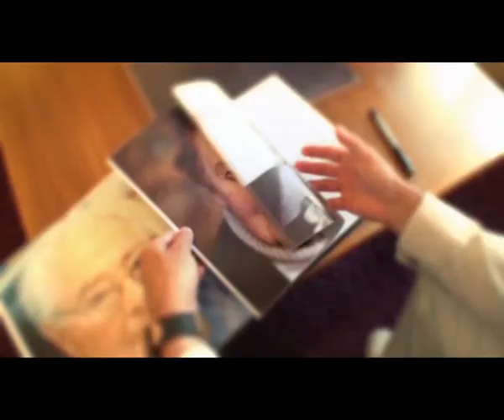"Книга памяти" Лилия Шевченко. "Рождённая в гетто"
Коалиция "Рука помощи" представляет передачу "Книга памяти"
Лилия Шевченко. "Рождённая в гетто"